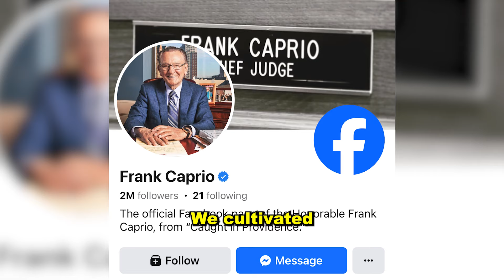2 Million Thank Yous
2 MILLION… Thank you to all that love our message of kindness and compassion.